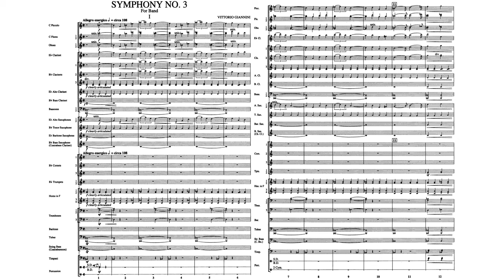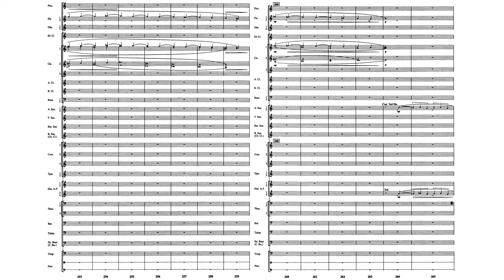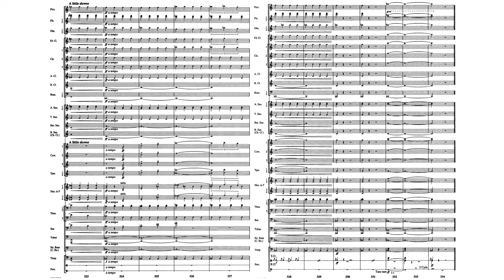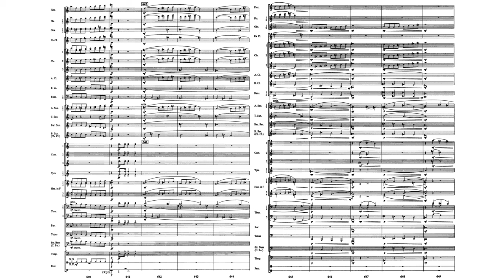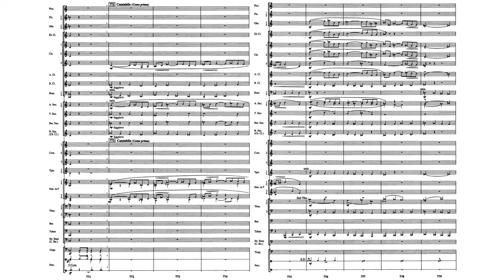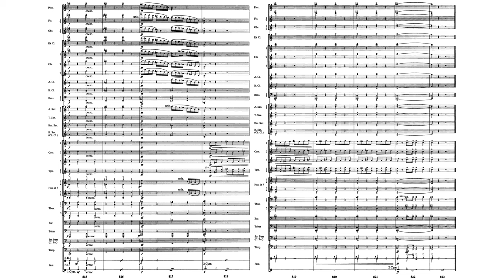Symphony No.3 for Wind Band By Vittorio Giannini (with Score)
"The famous Neo-baroque composer among all the unfamous"
This is what my friend described Giannini as.
But then this symphony does not like a Neo-baroque work...?
Strange enough, this is for wind band...
Anyways, hope you enjoy~
Performer
Wind Band/Ensemble: University of Houston Wind Ensemble
Conductor: Tom Bennett